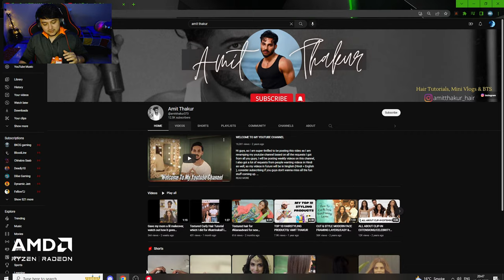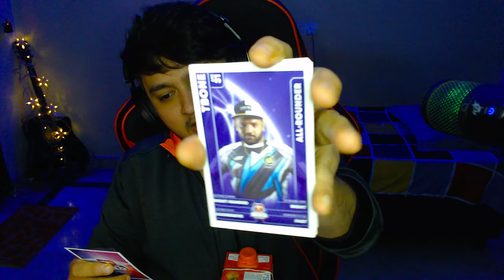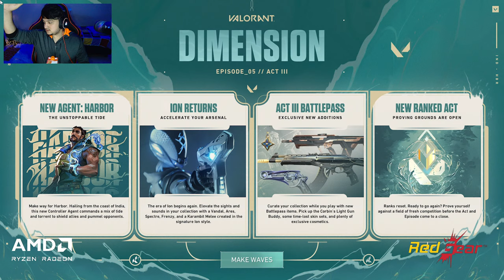The Jod gang is back ft @VLTSentinel @8bitGoldygg @8bitBinks69 @TbOnetv !vlog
Just like every other gamer, I also share love for music and enjoy tracks which are coincidentally part of the Best Gaming Songs Playlist on Spotify curated by Global Esports

Introducing the Boat Immortal 121 Beast Mode gaming headset - the ultimate gaming accessory for serious gamers. With low latency and 40 hours of playback time, you can game for hours on end without any interruptions.

My Red Gear Products

STREAMING PC:

Monitor : Lenovo Y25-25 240Hz IPS Gaming Monitor
Processor : Intel Core i5 7400 Processor
Graphics card : GEFORCE GTX 1060 6GB
Motherboard : MSI B250M PRO-VDH
KEYBOARD : REDGEAR SHADOWBLADE MECHANICAL KEYBOARD
MOUSE : REDGEAR X12V2

GAMING PC :

Lenovo Y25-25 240Hz IPS Gaming Monitor
Cabinet : Coolermaster H 500P
Processor: AMD ryzen 7 3800X
MOTHERBOARD : ASUS PRIME X570-P
GRAPHIC CARD : INNO3D RTX 2070 SUPER 8GB
SMPS : COOLERMASTER WATT LITE 750W
HDD : 1TB BARRACUDA
SSD : SU800 M.2 512 GB
RAM : 32GB(16X2) DDR4 RIPJAS V 3600 MHz
COOLER : STOCK COOLER
MOUSE : REDGEAR X12V2
HEADPHONES : REDGEAR SHADOW HELM